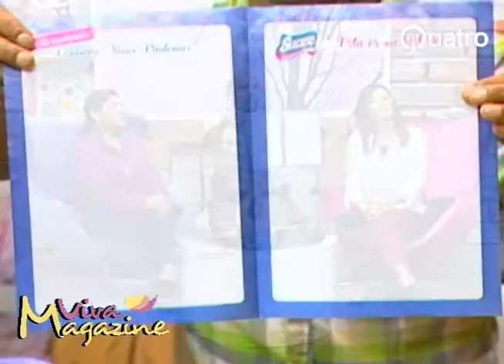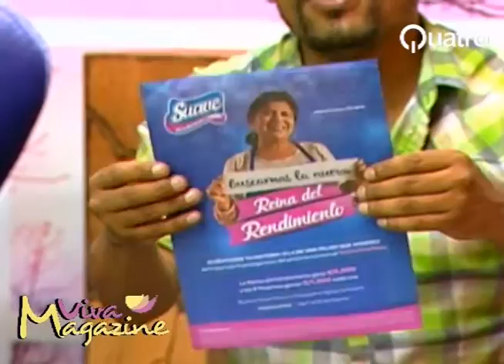Viva Magazine: Campaña para la 'Reina del Rendimiento' por la marca SUAVE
Entrevista a Marina gerenta de la marca 'SUAVE'  y Sra. Juana 'La reina del Rendimiento', para presentarnos la campaña de la 'Reina del Rendimiento' que se realizó en Arequipa.
Del 6 al 26 de Enero.

VIVA MAGAZINE DE LUNES A VIERNES A 8AM. POR QUATROTV.
CANAL 4 EN SEÑAL ABIERTA, CANAL 91 EN CABLE.